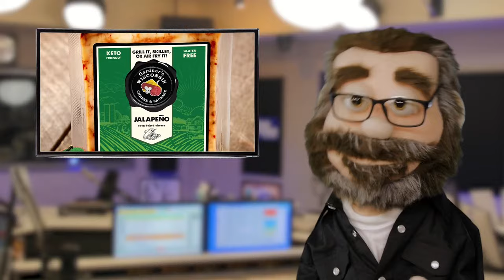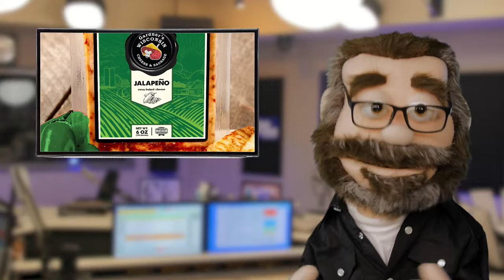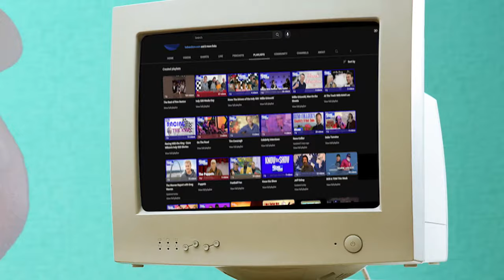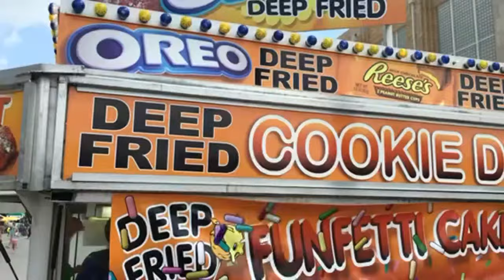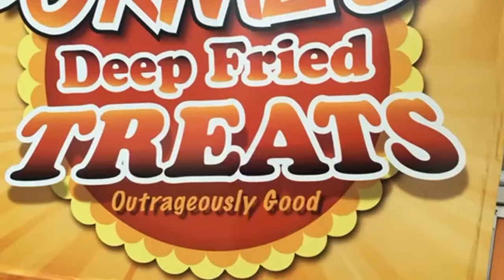The BOB & TOM Show for February 27, 2024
Comedian Tim Cavanagh joins us on the show today for his Cavalcade of Celebrity Birthdays! Plus we talk long showers, Kristi the "Meat Honey", and Jeff Oskay's A.I. Chat Bot Quiz!